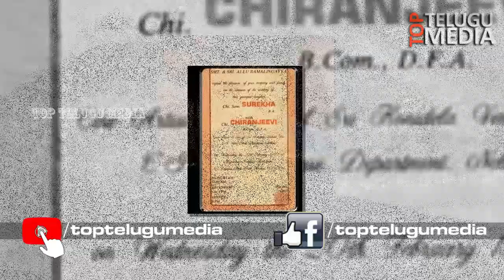Upasana Gift To Chiranjeevi And Surekha Wedding Anniversary | Ram Charan | Mega Family | TTM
Upasana Gift To Chiranjeevi And Surekha Wedding Anniversary | Ram Charan | Mega Family